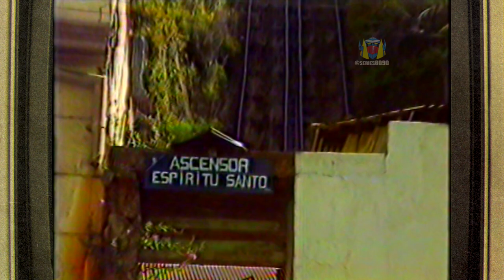Entre el Cielo y El Mar - Canal UCV TV - 1984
Fuente : Betamax
Edición : SMagnetroN
Grabación : Beta II